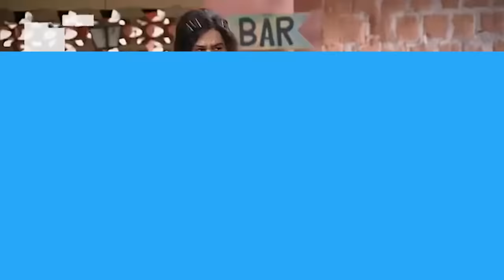MARATONE as HISTÓRIAS HILÁRIAS da GRAÇA! | Tô De Graça | Humor Multishow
Em Dezembro de 87 aconteceu tanta coisa, né, gente? 🤔 Graça que o diga! 🗣️Vem relembrar suas histórias engraçadas 🤣 Tem ela contando que já foi bailarina do Faustão, que teve um caso com Luciano Huck e até namorou gêmeos! 👀